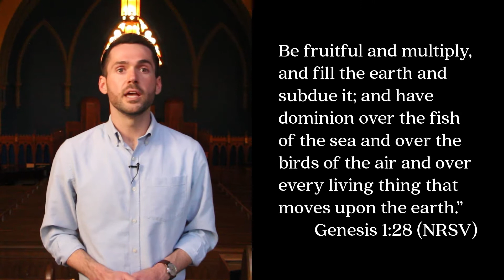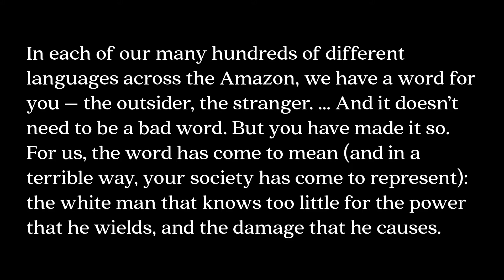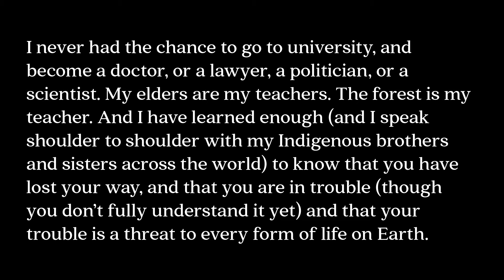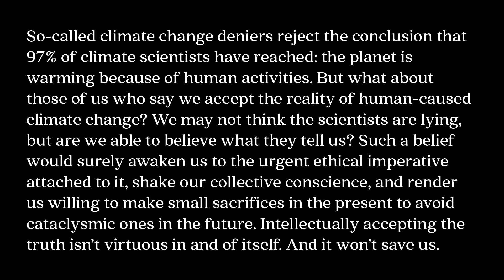2021/03/21 - What God Has Entrusted to Us (Brent Bailey)